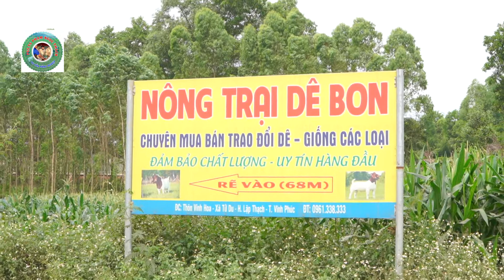Thăm trang trại dê Boer lai lớn nhất miền Bắc